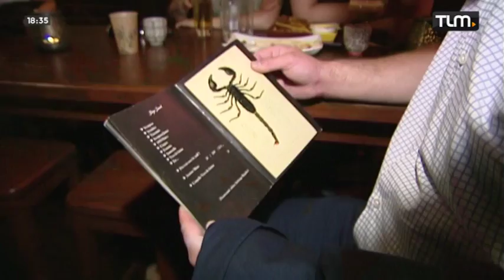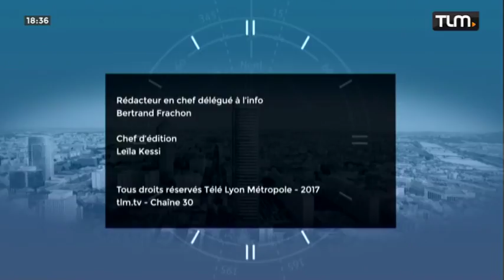TLM - Le JT Soir du 21/07/2017